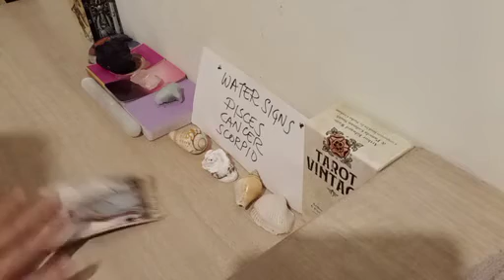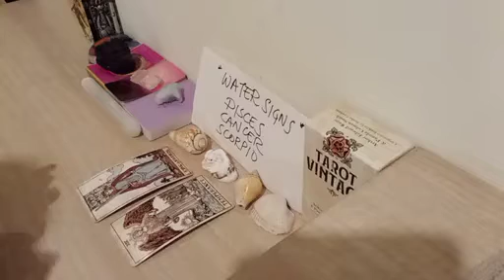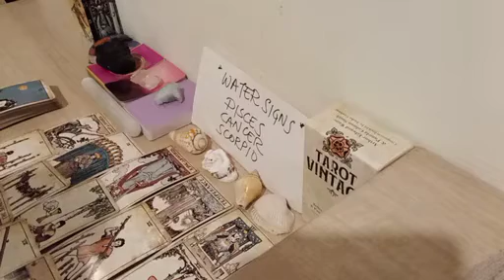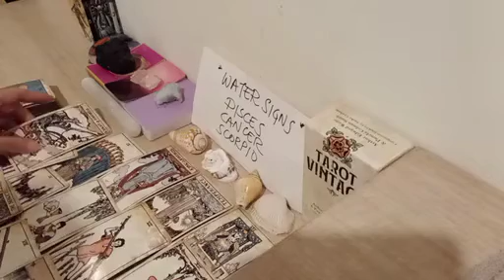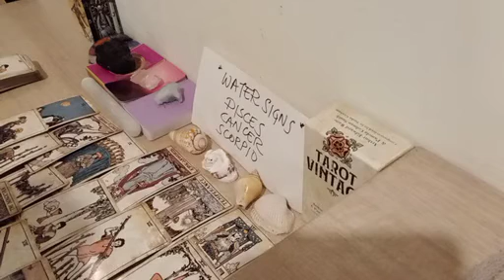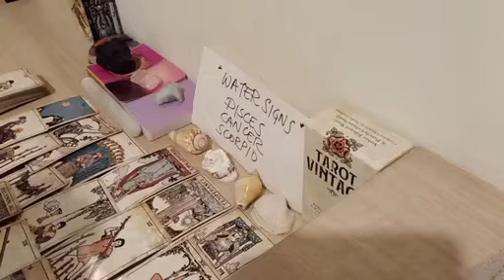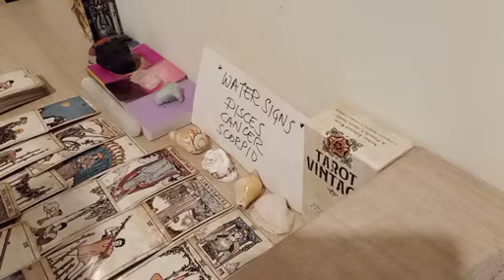SCORPIO 😴 LAST NIGHT, YOUR LOVE INTEREST WAS THINKING ABOUT...💌 NOVEMBER 2022 LOVE MONEY TAROT GUIDE